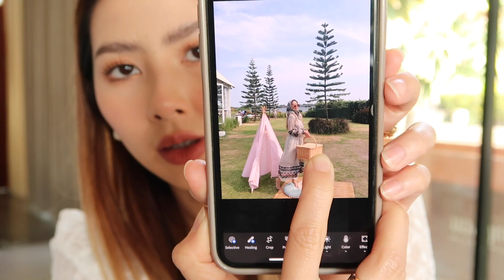ที่สุดแห่งปี FAV 2020 อะไรใช้ดี มาบอกต่อ รวมทั้งผิว หน้า ผม| Ruk.sherene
No sponsor นะคะทุกคน อยากพิมพ์ให้สบายใจก่อนเปิดคลิปดูยาวๆได้เลย ทุกชิ้นเลือกและคัดมาแล้ว สำหรับเราใช้ดีมากทุกตัวค่ะ มีทั้งเครื่องสำอาง สกินแคร์ เครื่องหน้า เครื่องผม ของกิน แอพที่ใช้ อาจจะไม่ได้พิมพ์บอกราคาเพราะบางตัวก็ซื้อนานมากแล้ว ขอโทษน้า อ่ะตามไปดูเลย ลุยยยย!!